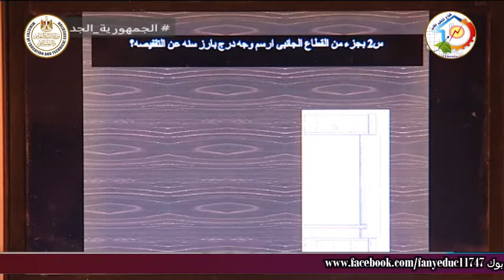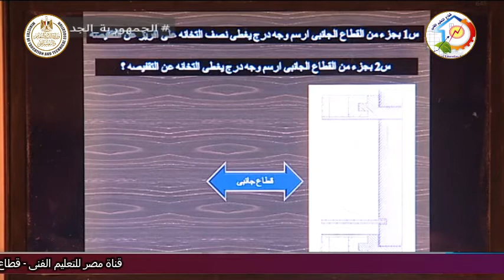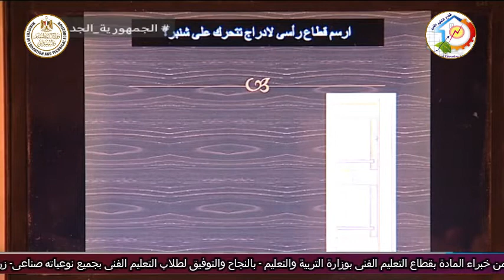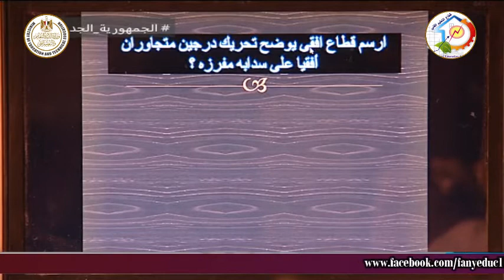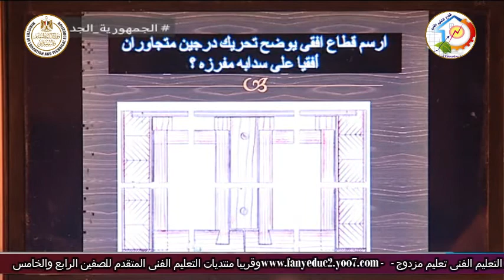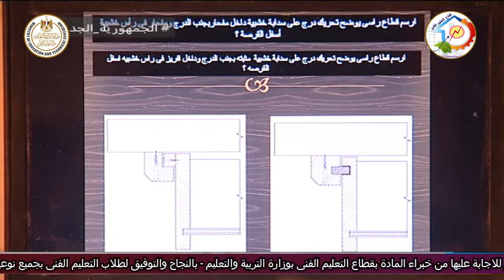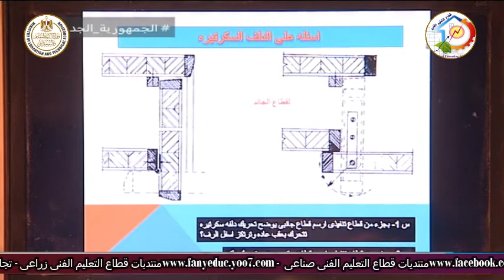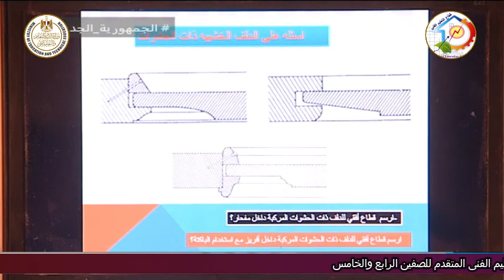التعليم الصناعى - نجارة الاثاث - عمليات صناعية - مراجعة دور ثان - أ احمد عقل